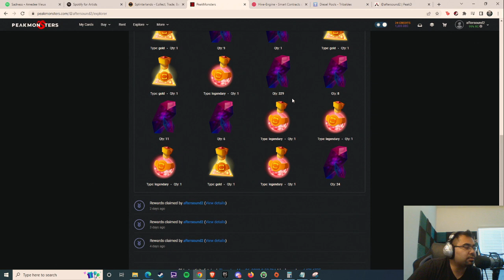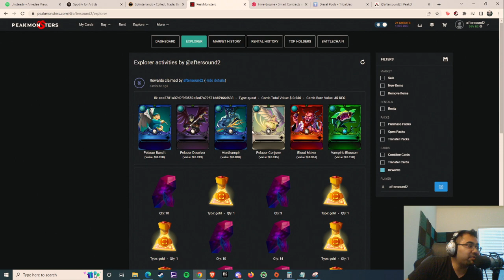HOW I EARNED ALL 30 DAILY FOCUS CHESTS IN A DAY